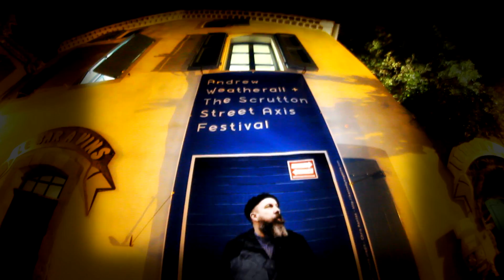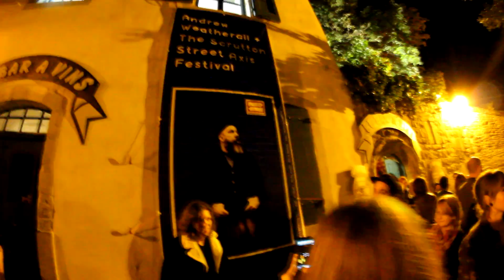le bar a vins Carcassonne de la city à la cité